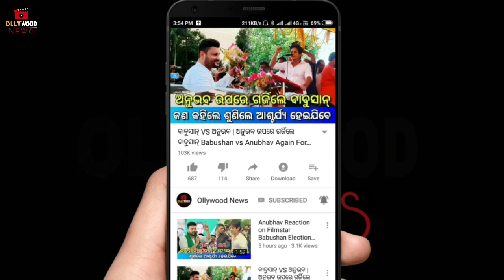କୋହଲି ଏବଂ ରବି ଶାସ୍ତ୍ରୀ ଭିତରେ ଝଗଡା !! ଧୋନି 4 ନମ୍ବର ରେ ଖେଳିବା ଚାହୁଁଥିଲେ କୋହଲି